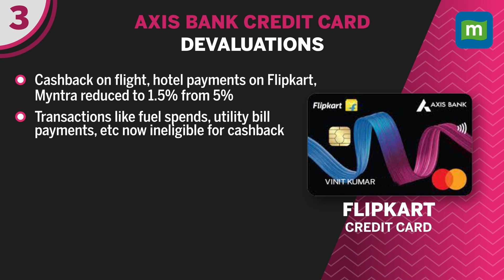5 Axis Bank Credit Cards Devalued | Why Do Banks Devalue Credit Cards?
Update: Axis bank has removed devaluation PDF notice for Reserve, Privilege & Select Card from their website.
As of now, devaluation is only applicable on the Axis Bank Flipkart credit card.

Axis Bank has recently devalued some of its credit cards. Cards including Axis Bank Privilege, Axis bank reserve credit Card, Axis bank select, Axis Bank Flipkart Credit Card and my zone card will now provide lesser rewards and benefits. Watch this video wherein Moneycontrol’s Sahil Kherodiya explains why Banks Devalue Credit Cards?